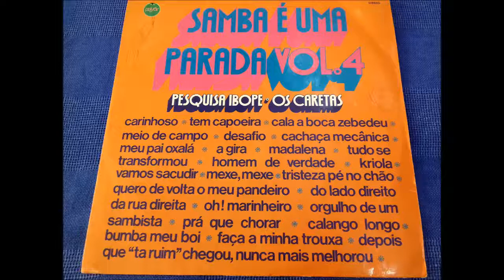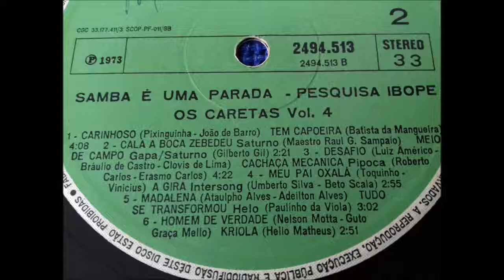Os Caretas Vol.4 (1973) A2 - Tristeza Pé no Chão & Quero de Volta meu Pandeiro (Vinil Cover)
Os Caretas Vol.4 (1973) A2 - Tristeza Pé no Chão & Quero de Volta meu Pandeiro - 2min 57seg

Disco de Vinil com Músicas Covers

Nome do LP: "OS CARETAS VOL.4 - Samba é Uma Parada - Pesquisa IBOPE"

Disco do Selo POLYFAR - Lançado em 1973

Fabricado por CIA Brasileira de Discos PHONOGRAN.